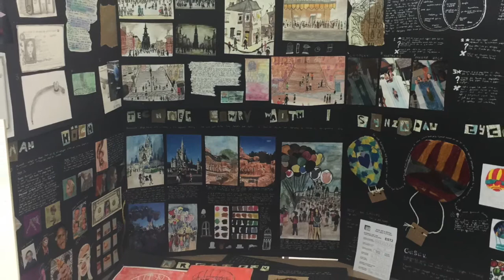DETHOLIAD O WAITH CELF A DYLUNIO TGAU 2017